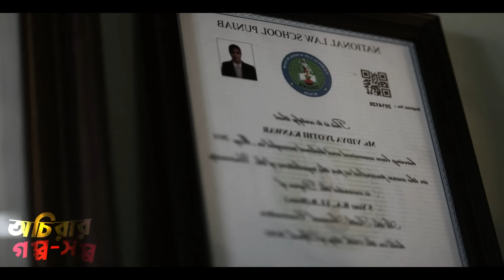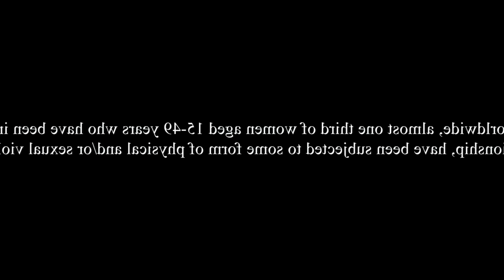প্রতিটা মিথ্যার মাঝেই, সত্য লুকিয়ে থাকে | New suspense Thriller Movie | অচিরার গপ্প-সপ্প